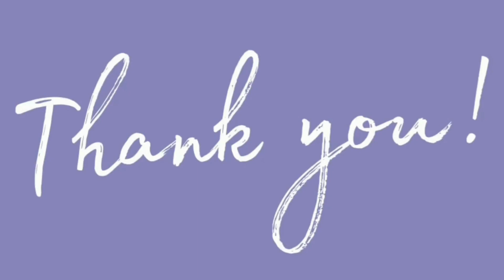Is Apple Cider Vinegar Good For Diabetes?@healthdsl6619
You may have seen the recommendation to add apple cider vinegar into your diet plan if you've been looking into different methods to assist control blood glucose levels. Does this natural cure, however, actually work?

The relationship between blood sugar levels and apple cider vinegar is still a topic of debate in the scientific community. We now have a few studies, all of which have found various levels of effectiveness. Whatever the case, it is evident that different types of diabetes are influenced by apple cider vinegar in numerous ways.

For diabetics, controlling blood sugar is crucial, and some study indicates apple cider vinegar may be able to help. A study that appeared in the Journal Annals Of Nutrition And Metabolism found that mixing vinegar with complex carbs could lower blood sugar levels by up to 20% after meals.
But when consuming vinegar, people who take medications that increase the risk of hypoglycemia, or low blood sugar, should pay close attention to their glucose levels. In addition, if you take a medication like insulin or sulfonlyureas that might cause hypoglycemia, it's wise to monitor your blood sugar levels frequently.

MOREOVER, in a randomized controlled trial including 70 people with type 2 diabetes and hyperlipidemia, apple cider vinegar was found to dramatically lower markers of oxidative stress as well as fasting blood sugar levels. The results of the study did not appear to affect blood pressure levels.

Make sure the apple cider vinegar is diluted if you decide to take it. Due to its strong acidity, apple cider vinegar can harm tooth enamel. Due to its acidity, undiluted apple cider vinegar may also make conditions like heartburn worse.

Do not use vinegar in place of your medication, despite the fact that it might be helpful. Before using any new health product, natural or not, be proactive and consult your doctor. If you take apple cider vinegar on a regular basis, your doctor might need to modify your medication and keep a closer eye on your blood sugar levels.